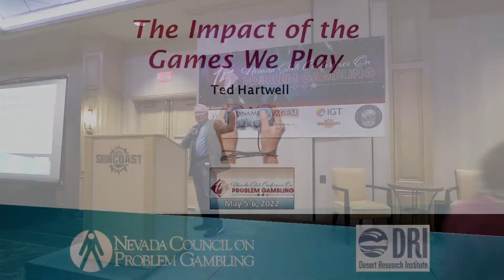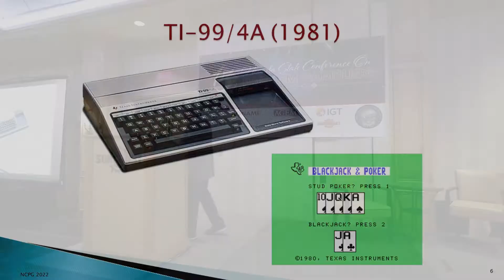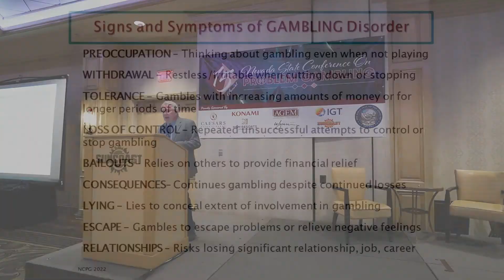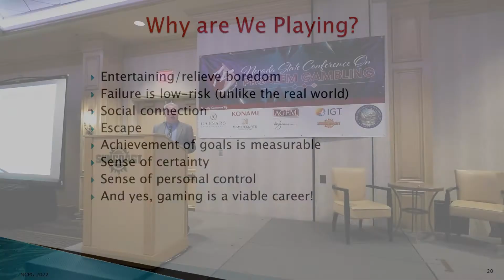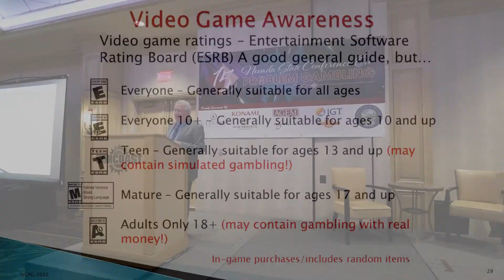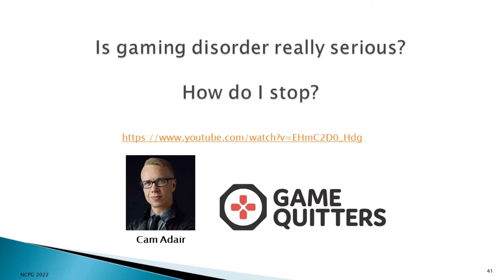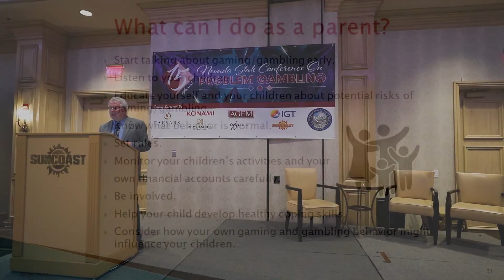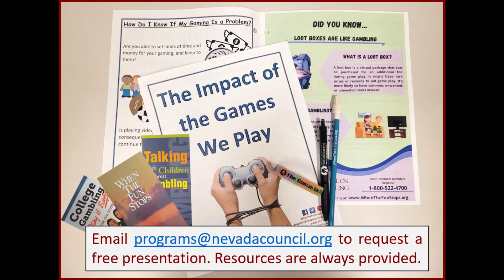The Impact of the Games We Play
Video games are now the fastest growing entertainment media, generating more sales than the movie and music industry combined.  Recently, the World Health Organization recognized gaming disorder as a clinically diagnosable mental illness, and the American Psychiatric Association is considering a similar addition to its Diagnostic and Statistics Manual of Mental Disorders.

This presentation from the 15th Annual Nevada State Conference on Problem Gambling presented by by Ted Hartwell, MA, Desert Research Institute/Nevada Council on Problem Gambling, discusses the difference between recreational and problematic gaming behaviors, the growing intersectionality between gaming and gambling, share signs and symptoms of gambling/gaming disorder, and discuss potential impacts on children, adults, and the family as a whole.

This presentation explains the ESRB ratings system for video games, as well as the concerns about video game features called “loot boxes" and why some believe these features should be regulated as gambling.  Participants will also be introduced to the up-and-coming world of E-sports. Participants will be provided information on available resources for individuals and their family members who may be struggling with a gaming problem, as well as training resources for those interested in pursuing a certification in this realm.

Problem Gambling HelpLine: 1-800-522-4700